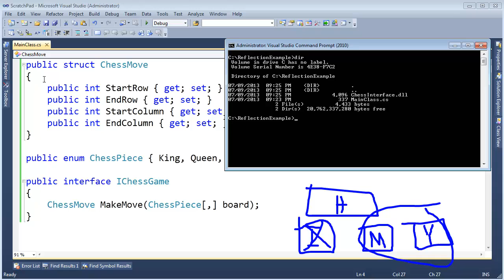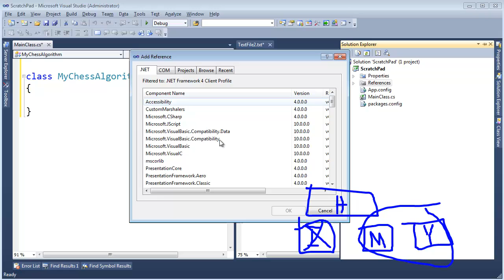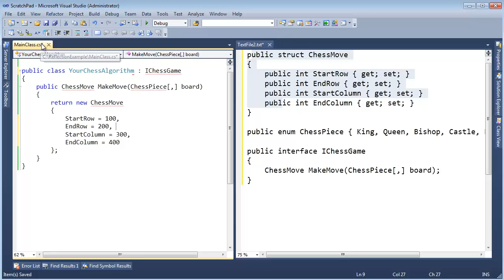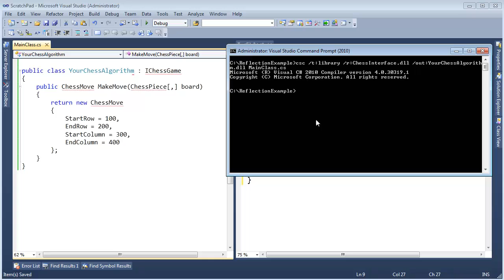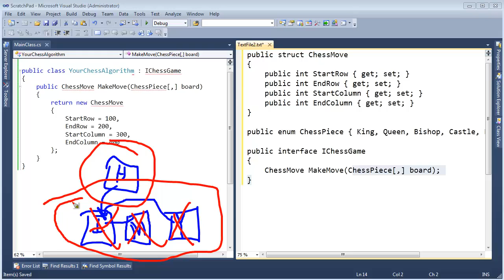.NET Add-Ins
Making your .NET application extensible.